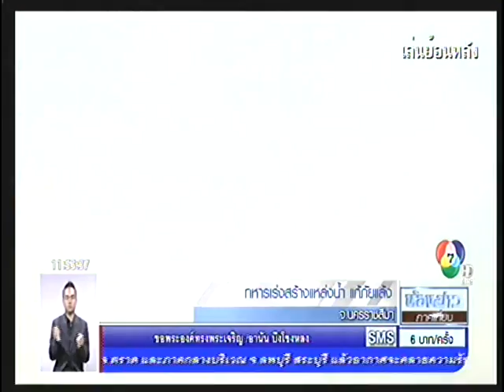สนภ.5 นทพ.ปรับปรุงพัฒนาแหล่งน้ำในพื้นที่ จว.น.ม.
บก.ทท. ดำเนินการประชาสัมพันธ์ภารกิจของ สนภ.5 นทพ.ในการปรับปรุงพัฒนาแหล่งน้ำในพื้นที่ อ.ด่านขุนทด จว.น.ม. เพื่อเตรียมรับมือปัญหาภัยแล้ง

 ออกอากาศในรายการห้องข่าวภาคเที่ยง ทาง สถานีโทรทัศน์สีกองทัพบกช่อง 7 เมื่อ 15 มี.ค.60 เวลา 1152